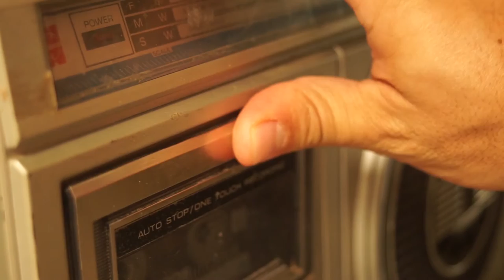Gorgojo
Gorgojo no necesitaba presentación. No hacía falta más que una imagen de unos cachetes inflados, labios con mueca y una trompeta. ¿Cómo es el mundo para un personaje público cuando se apagan los micrófonos, se acrecientan las deudas y la ancianidad se presenta implacable? El acceso privilegiado del director a la etapa  final de la vida de un cómico, nos muestra los matices de un hombre lleno de recuerdos, asumiendo sólo la vulnerabilidad de la vejez y la lejanía del escenario.

Sinopsis por Natalia Solórzano

Dirección
Ernesto Valverde

Guión
Ernesto Valverde

Producción
Irene Chacón

Cinematografía
Ernesto Valverde

Edición
Olman Vargas

Reparto
Adolfo Montero “Gorgojo” Tomás Montero
Ricardo Montero
Miguel Salguero
Olger Salazar